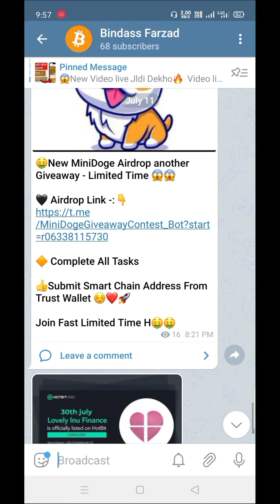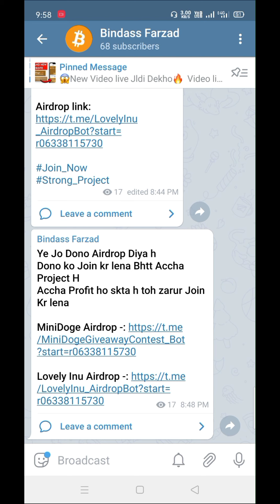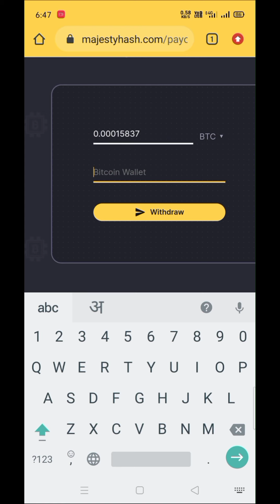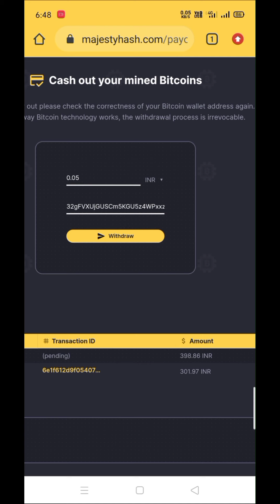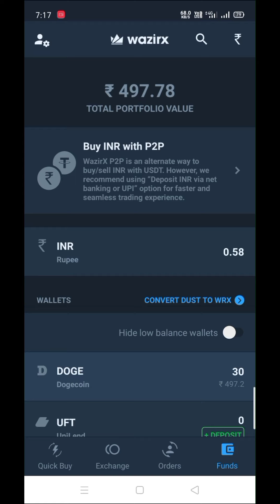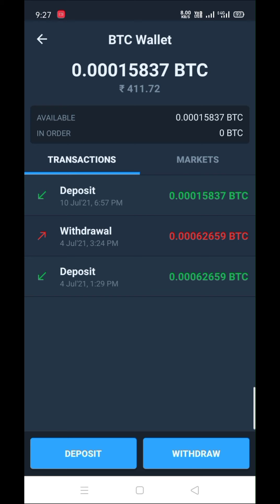Majesty Hash Live Withdraw on Wazirx | Majestyhash Com Withdraw in India | Free Bitcoin Mining Site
▶Majesty Hash website -: Don't Invest Scam Site